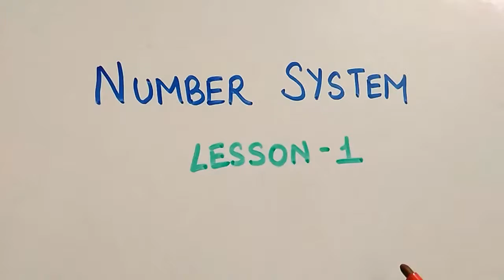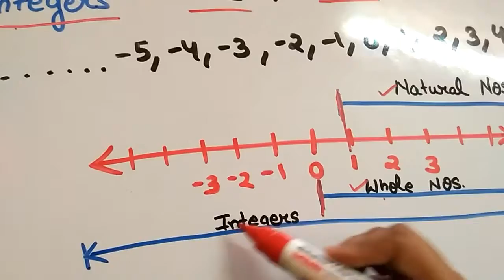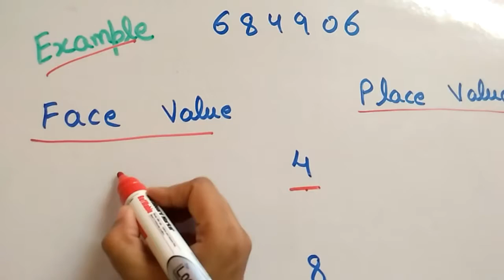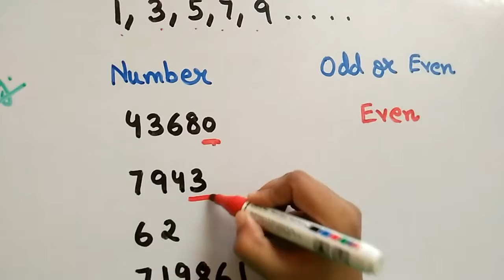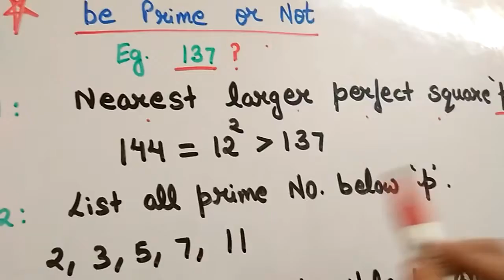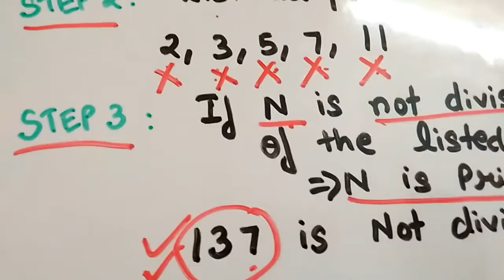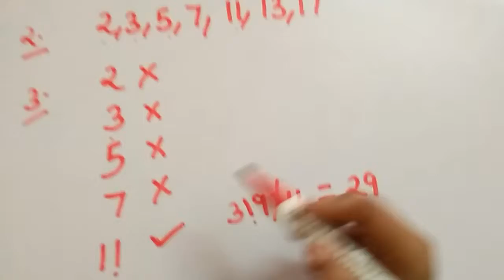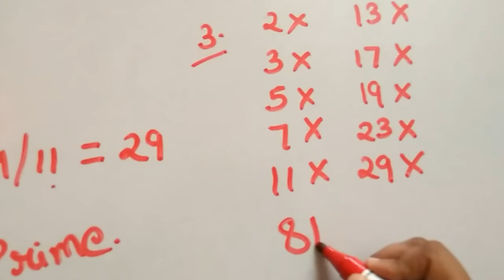PL1: Number system